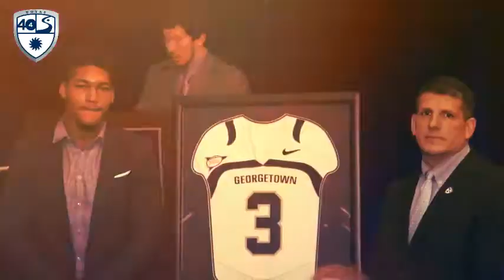Hoya Football - Class of 2016 - "The Builders" - Thank You